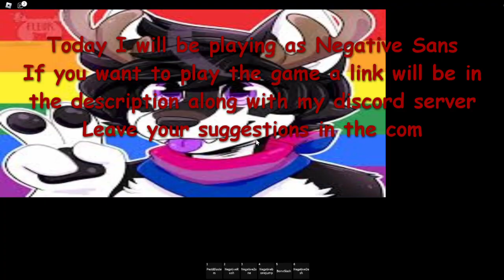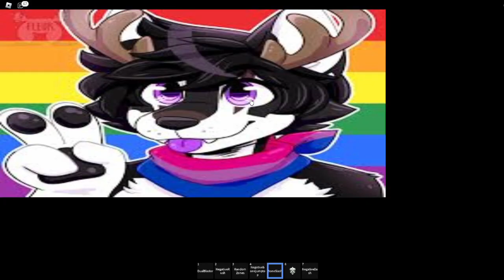Playing as Negative Sans in Undertale Endless Route Roblox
This is me playing Undertale Endless Route on Roblox.  The link to the game is below